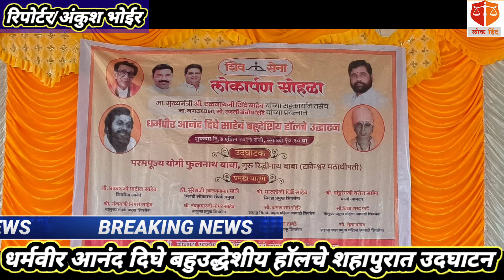धर्मवीर आनंद दिघे बहुउद्देशीय हॉलचे शहापुरात उदघाटन